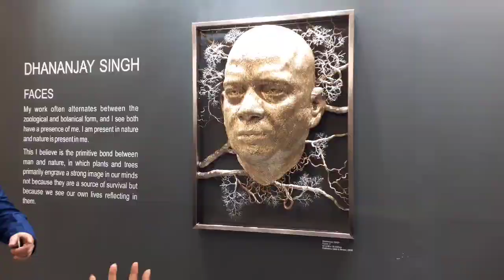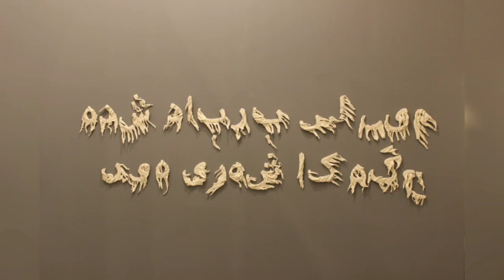India art fair 2020 , Nsic Okhla , NewDelhi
The full coverage video of India art fair 2020..